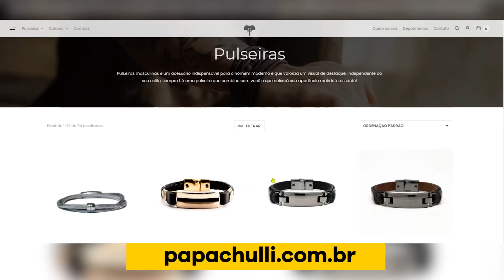PULSEIRAS MASCULINAS: 5 Dicas de como usar com estilo | MODA MASCULINA 2024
Pulseiras masculinas: Qual é o melhor jeito para usar com estilo? Como usar e ficar com o visual harmonioso? Como a pulseira pode dar um upgrade em um visual de moda masculina?

No vídeo de hoje, Edson Castro separou uma série de dicas de como você faz para usar pulseiras masculinas com estilo e ainda dá uma série de dicas de moda masculina. Confira.